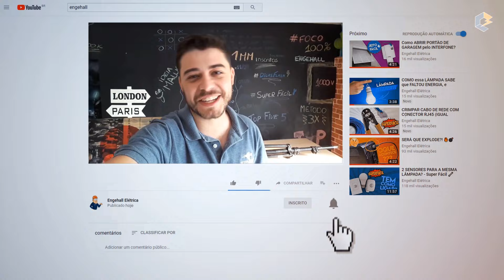Como instalar ELETROCALHA?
Olha só como instalamos o novo sistema de iluminação do nosso estúdio!